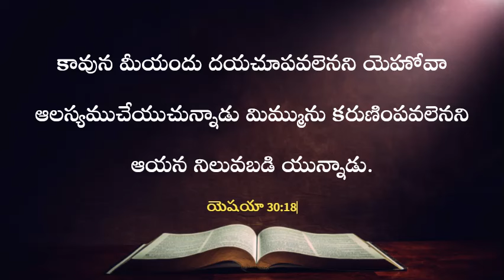God’s Promise For You - 02.11.2024 || JCST